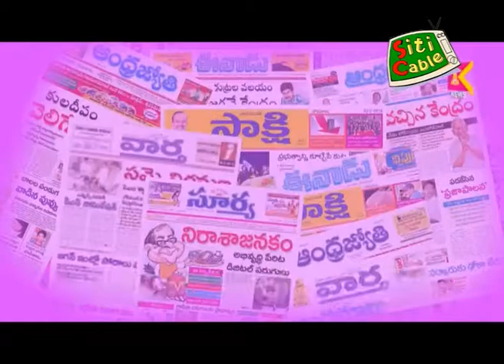25 11 2018 media watch Siti Krishna Teja News